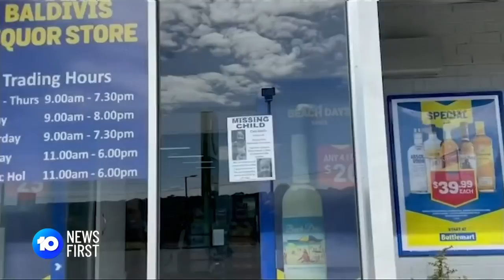Cleo Smith Found Alive And Well | 10 News First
Cleo Smith has been found alive and well after disappearing from her family’s tent at Quobba Blowholes 18 days ago. The four-year-old was found 3km from her home in Carnarvon.

10 News First airs at 5pm, seven nights a week in your local market on Network 10.

10 News First is based in Australia and is a division of ViacomCBS.